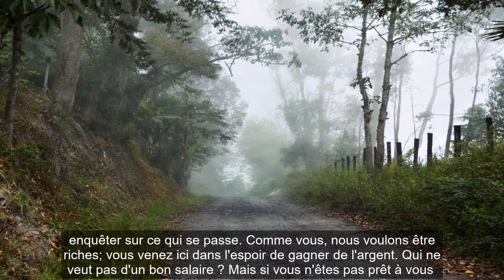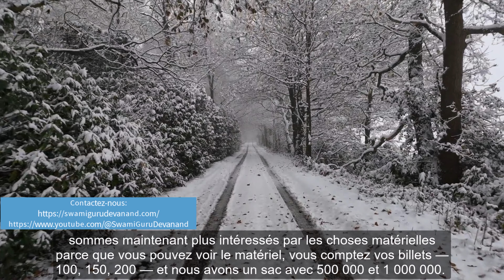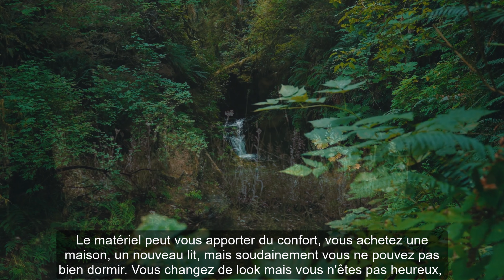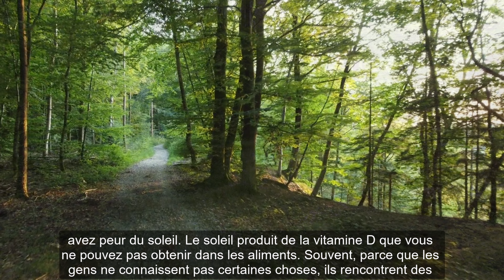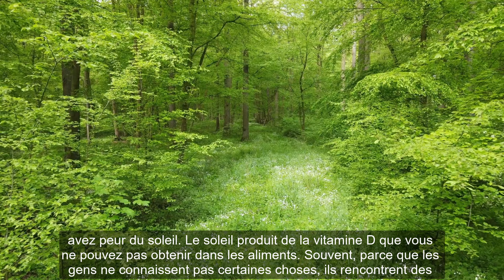(FR) Les Illusions de la Richesse: Réflexions à partir de la Philosophie du Yoga-Swami Guru Devanand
Hari Om,

Je suis un instructeur qui enseigne la Philosophie Advaita Vedanta et la technique Mantra Yoga Méditation que le cher Maître "Swami Gourou Devanand Saraswati Ji Maharaj" a transmises en Occident. En guise de remerciement à mon Gourou et à Dieu, j'ai créé cette vidéo pour vous tous, car, que nous le sachions ou non ... Nous sommes cela ... Ce qui est libre d'imagination, d'interprétation, de définition et qui est au-delà du temps et de l'espace. Au-delà...

Avec amour divin,
Tat Tvam Asi
ॐ

Informations sur la vidéo:
Maître spirituel : Swami Gourou Devanand Saraswati Ji Maharaj
Philosophie : Vedanta Advaita
Conférence : el desarrollo espiritual tanto como material a través de la filosofía yoga - (Spagnol)
Info: partie 1
Lieu de la conférence : Hotel Ibero - Acapulco Mexico
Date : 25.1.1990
🎼INFORMATION:
Artiste : Saraswati Kirtan Mandali
Thème : Jaya Jaya Guru Om
Résumé de la Vidéo:
Le thème de cette conférence porte sur le développement spirituel et matériel à travers la philosophie du yoga. Nous sommes bien conscients des problèmes majeurs au Mexique. Mexicains, je ne sais pas quoi faire de vous car chaque jour, le pays se dégrade davantage. Ici même à Acapulco, la criminalité monte en flèche sans possibilité de l'endiguer, en particulier les vols dans les hôtels à travers le Mexique, malgré toutes les personnes ici qui surveillent et protègent. Nous voulons comprendre pourquoi, parce que si vous, surtout à Acapulco, ne cherchez pas à vous améliorer, vous allez mourir de faim, car les touristes cesseront de venir. Ils peuvent aller en Espagne où la culture est plus riche, le traitement meilleur, et tout est moins cher.

Ce que l'on dépense ici en deux semaines pourrait durer un mois en Espagne. Vous en souffrirez à long terme parce que le touriste, est principalement attiré ici par l'économie d'Acapulco. Nous voulons enquêter sur ce qui se passe. Comme vous, nous voulons être riches; vous venez ici dans l'espoir de gagner de l'argent. Qui ne veut pas d'un bon salaire ? Mais si vous n'êtes pas prêt à vous sacrifier, pas seulement à l'intérieur des hôtels où vous êtes employés et recevez un salaire et une obligation. Dans la rue, où vous n'avez pas d'obligations, vous savez où se situe votre devoir, en tant que citoyen responsable, vous devriez étendre cette responsabilité, n'est-ce pas ? À la fois dans la rue et chez vous. Car si nous ne gérons pas cela correctement, nous allons tous en souffrir. Alors, nous voulons savoir comment nous pouvons atteindre un développement spirituel, mais aussi, puisque la spiritualité est quelque chose que nous ne pouvons pas voir ou toucher, nous sommes maintenant plus intéressés par les choses matérielles parce que vous pouvez voir le matériel, vous comptez vos billets — 100, 150, 200 — et nous avons un sac avec 500 000 et 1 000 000. Vous savez très bien combien de robes, de pantalons, de jupes, de chemises, de colliers, de boucles d'oreilles et de chaussures vous avez. Vous vous souvenez aussi de cet objet que vous avez vu dans un magasin et que vous devez acheter. Les choses matérielles sont très trompeuses car les gens les poursuivent en quête de bonheur et ne le trouvent jamais.

Le matériel peut vous apporter du confort, vous achetez une maison, un nouveau lit, mais soudainement vous ne pouvez pas bien dormir. Vous changez de look mais vous n'êtes pas heureux, pourquoi ? Cela montre que le matériel a sa valeur et ses limites. Mais lorsque nous le valorisons trop, c'est là que nous nous faisons du tort à nous-mêmes, à nos familles et aux autres. Aujourd'hui, il y a beaucoup de concurrence pour paraître mieux, pour utiliser le meilleur, c'est bien. Mais à l'intérieur, vous ressentez de la frustration, un vide, et qui va combler ces vides ? Le matériel ne le peut pas; ce n'est pas possible, comme vous le savez, la fille de M. Onassis qui est décédée. Elle était milliardaire, avait tellement d'argent qu'elle a donné à son mari des millions juste pour les dépenses. Pourtant, elle s'est suicidée. Me comprenez-vous ? Avec tant d'argent, avec tant de milliards, avec des palais n'importe où, dans différentes parties du monde, me comprenez-vous ? Et pourquoi doit-elle se suicider ?Pourquoi devrait-elle faire cela ? Vous ne comprenez pas, mon ami avait le travail de nettoyer ses chaussures, parce que vous ne pouviez même pas approcher sa maison. Mais vous pensez, si vous aviez de l'argent, vous seriez heureux et n'agiriez pas comme elle. Alors, réfléchissez-y soigneusement. Si elle, avec tout son argent et sa beauté, une fille de quatre ans, tout pour elle, un bon mari intelligent, devait se suicider, pensez à ce qui manque vraiment.